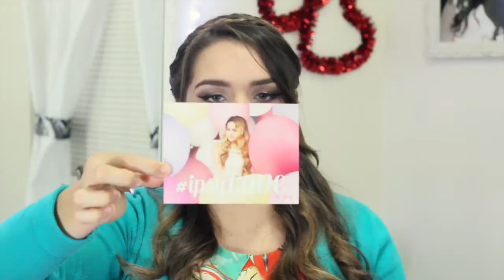Unboxing Ipsy & BoxyCharm de Fevereiro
Dica para as brasileiras bonitas que moram aqui nos Estados Unidos, que amam maquiagem e que sempre estão a procura de coisas novas!!!

Inscreva -se no Canal Amiga Gringa!!!